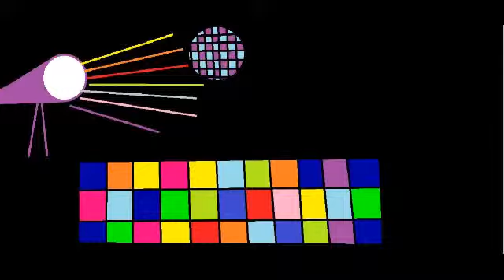BW Craft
BW CRAFT FAILS!!